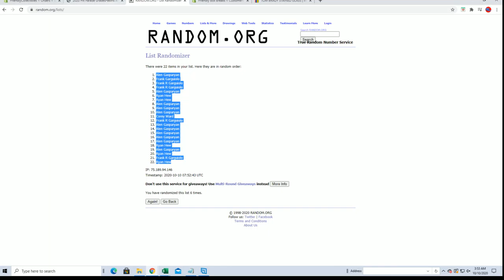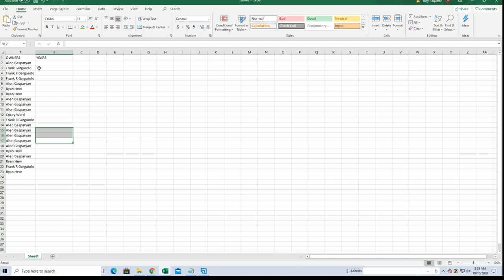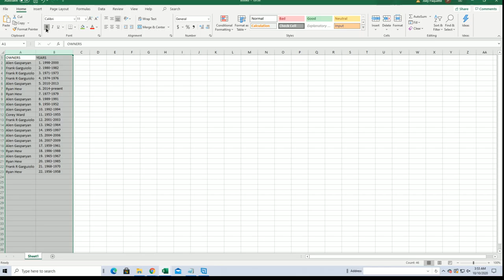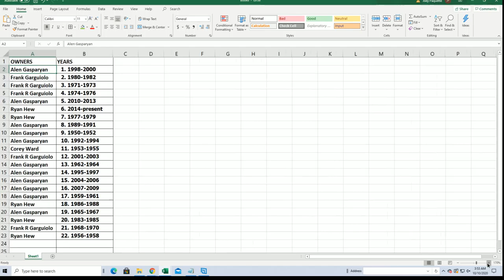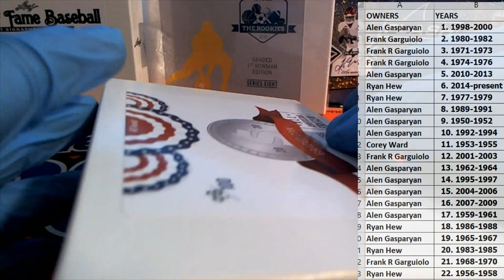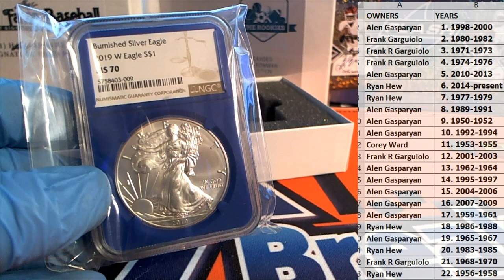2020 Hit Parade Graded Coins All American Edition Series 3 ID SER3HPUSACOIN374